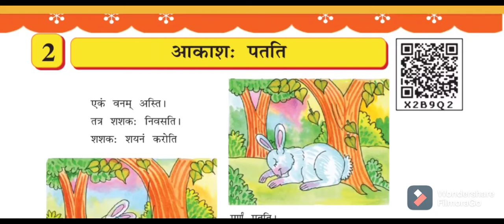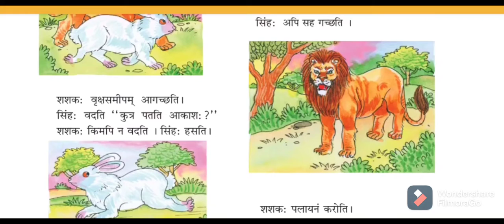ધોરણ -6, sem-1,આકાશ પતતી, સંસ્કૃત